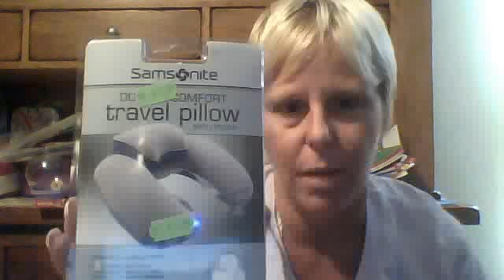trip to community aid thrift shop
oh my goodness we made out today! Wednsday is family day and everything is halp price TFW!